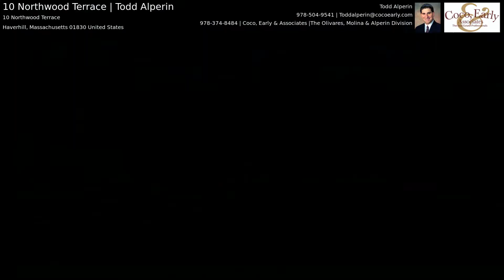10 Northwood Terrace | Todd Alperin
Your Property Description will go here.